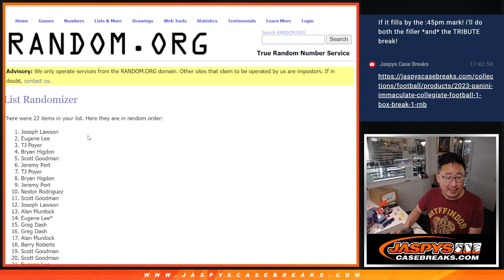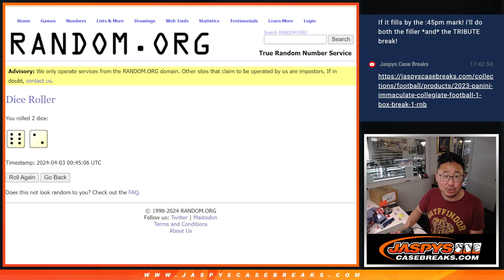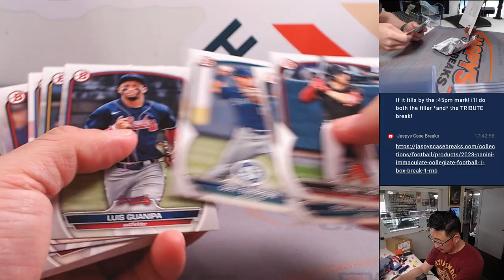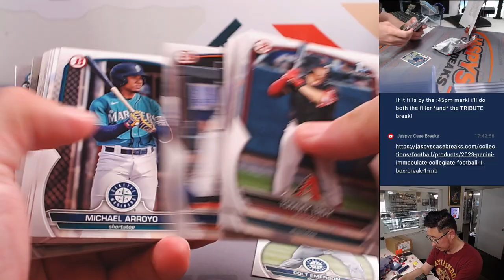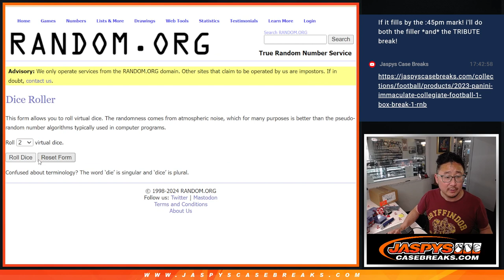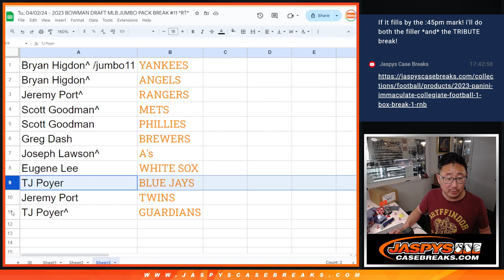Tu, 04/02/24 - 2023 BOWMAN DRAFT MLB JUMBO PACK BREAK #11 *RT*